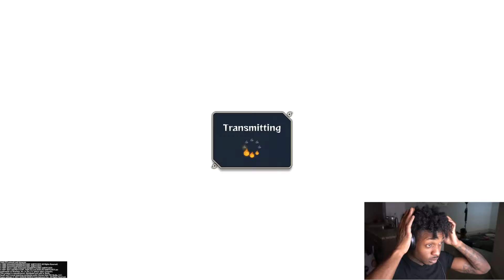Naruto Storm 4 AK playing like afro senju online match PS5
Naruto Storm 4 online PS5
Naruto Storm 4 Ps5 gameplay 2021